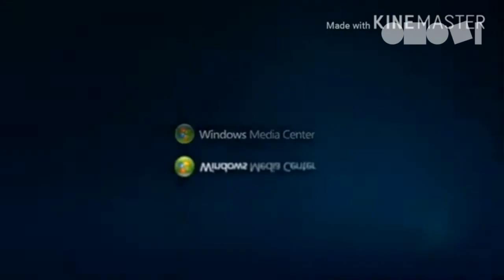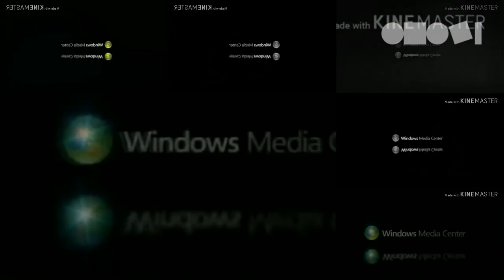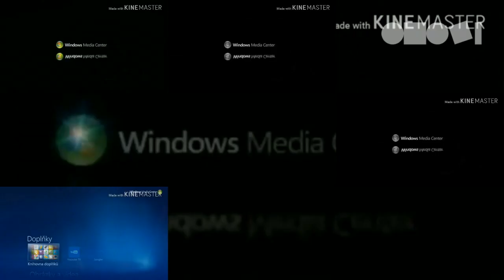Windows Media Center 2007 Sparta Remix TheKantapapa Melody Veg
Made by andrei // Collaborative Channel

DO NOT TAKE THIS VIDEO WITHOUT PERMISSION !